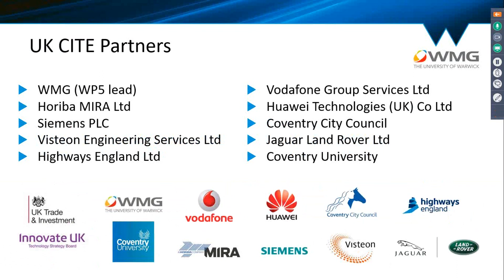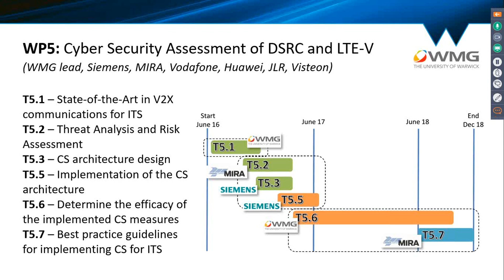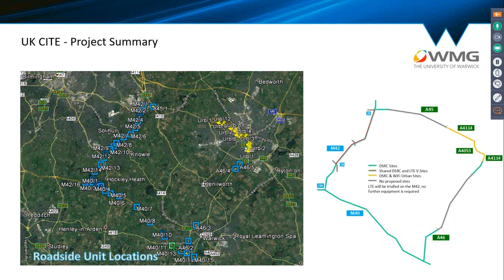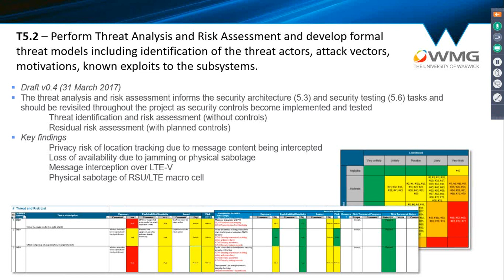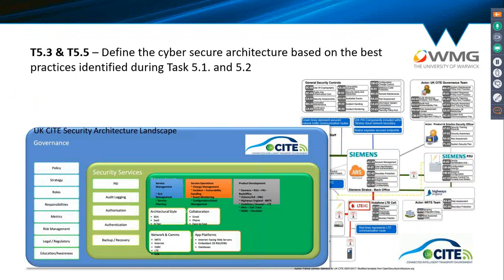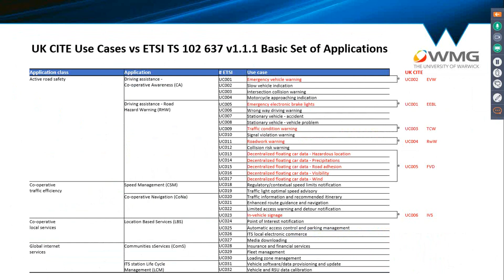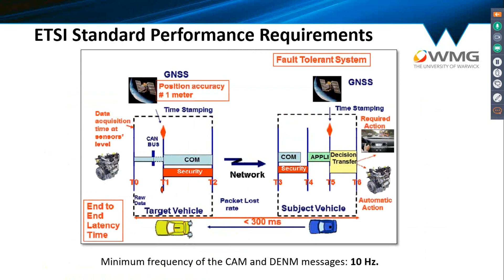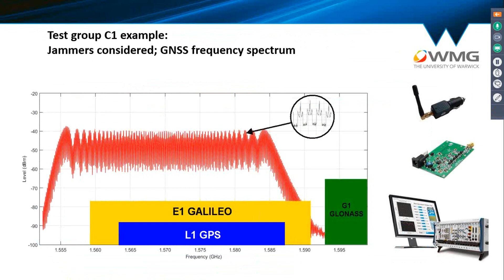Cyber Security in the V2X Communications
Speaker : Gunwant Dhadyalla
Recorded at : VF Conference 2018
Date : 14th June 2018